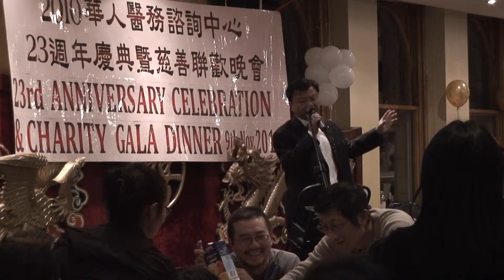ben elvis 02